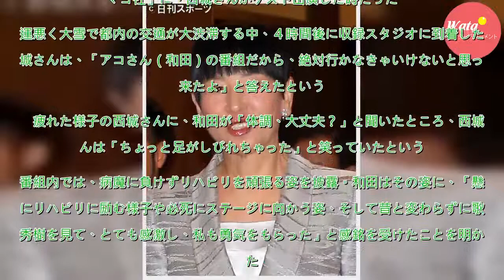和田アキ子が追悼「ずっと秀樹の顔思い浮かんで…」 - おくやみ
歌手西城秀樹さんが１６日、急性心不全で死去したことを受け、歌手和田アキ子（６８）が１７日、所属事務所を通じて追悼のコメントを発表した。　この日、コンサートのリハーサル中に訃報を聞いた和田は「リハーサルをしながら、ずっと秀樹の顔が思い浮かんでいました。心よりご冥福をお祈り致します」と故人をしのんだ。...